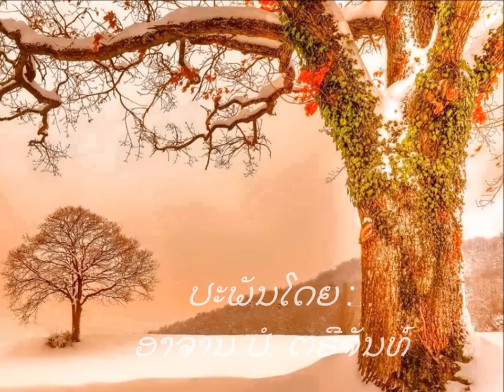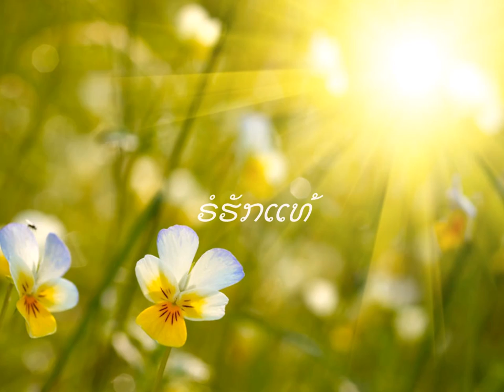ຣໍຮັກແທ້ ຮອ້ງໂດຍ:ນີຣະເພັຊ ປະຖັມມະວົງສ໌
ຣໍຮັກແທ້
ຮອ້ງໂດຍ:ນີຣະເພັຊ ປະຖັມມະວົງສ໌